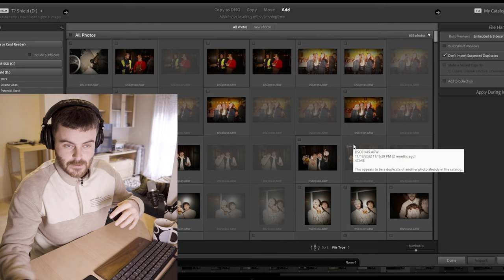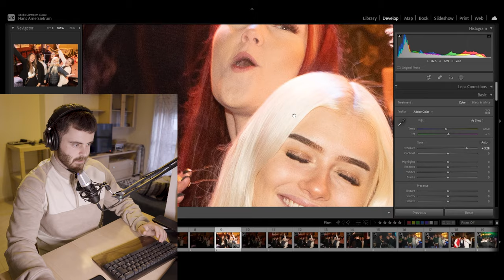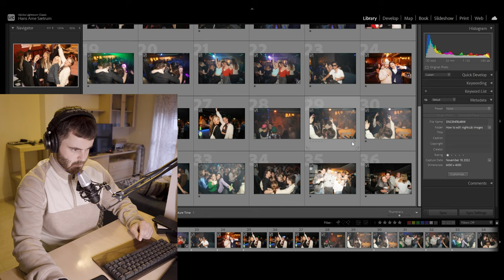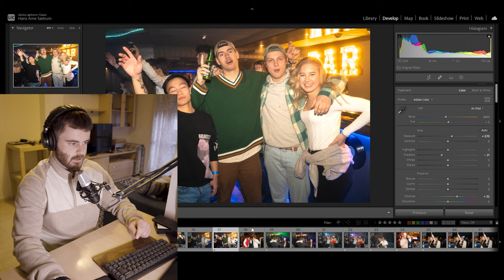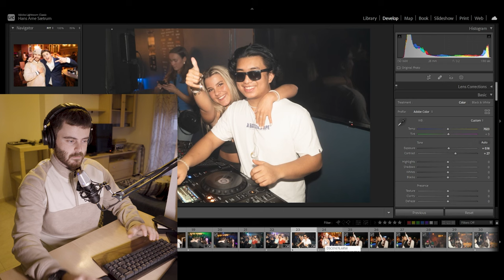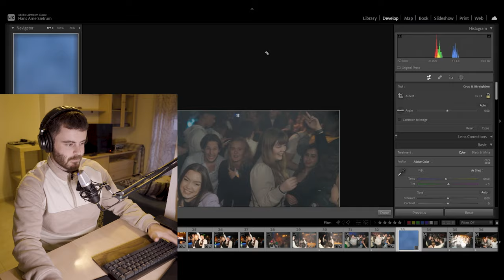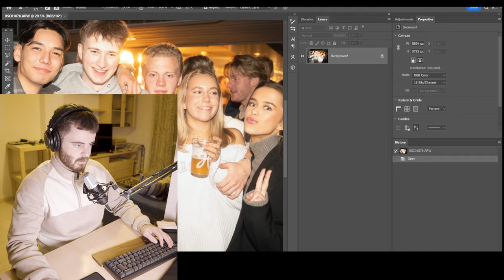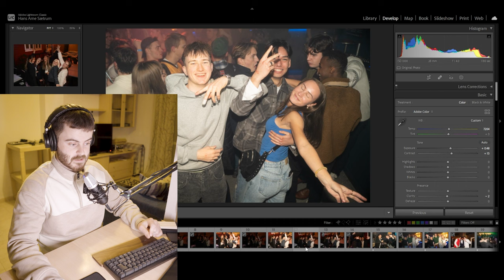How I edit my NIGHTCLUB photos!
Video 3/3 in my nightclub series.

Editing nightclub photos might sound difficult but I'm here to tell you its not. You will get better as you go and develop some sort of style along the way. First images i shot for nightclubs a few years back looks really bad compared to what i shoot now, but for some reason i still got hired over and over again. We all have to start somewhere.

This video does only cover the type of shots i normally would take on a job. Which is portraits and group photos. This is also an unplanned non scripted video so if i missed something ill answer anything in the comments.